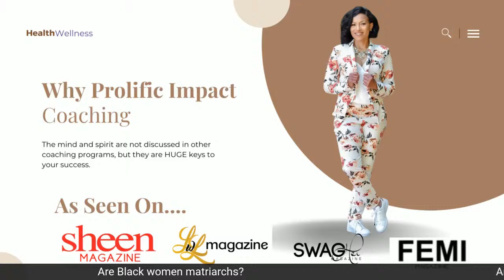Theories & Thoughts Podcast: EP: How to Walk in Your Feminine Power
Can you confidently say you’re walking in your feminine power? That’s part of the topic of the conversation we’re having with Angel & Brent Rhodes of Bae to Bride Single Wives Coaches. Tune in to the next Theories & Thoughts Podcast.